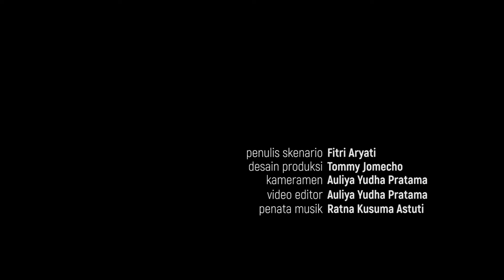Ada Apa Dengan Pak Direktur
Pak Direktur memulai hari dengan rasa kesal, diakibatkan oleh tukang kebun yang selalu salah mengerjakan tugasnya. Akibatnya, pada sepanjang hari itu, Pak Direktur diselimuti dengan aura yang sangat negatif. Orang-orang di sekitar beliau, mulai dari supir, satpam, sekretaris, tukang galon, hingga office boy pun kena semprot oleh Pak Direktur.
Kekesalan beliau pun diperparah dengan kejadian yang membuat Pak Direktur naik pitam, mobilnya hampir saja ditabrak pengendara motor ugal-ugalan.

Hari yang sangat jelek yang dirasakan Pak Direktur.

Hingga pada suatu waktu, Pak Direktur ditelpon nomor tak dikenal, dan itu mengubah hari beliau..